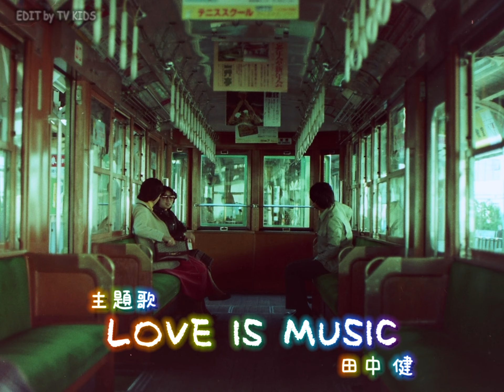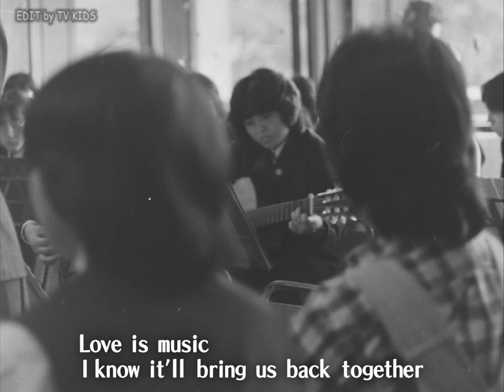【レアソング】ドラマ「青春諸君！」主題歌♪LOVE IS MUSIC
1979年に放送されたドラマ「青春諸君！」近年はCSでの再放送にも恵まれずDVD化もされていない幻のドラマです。主題歌が好きだったので、イメージでオープニング風の映像を作ってみました。かすかに残る記憶では「東急世田谷線」が映っていたと思うのですが…　曲は昭和らしい直球ソング「LOVE IS MUSIC」です。